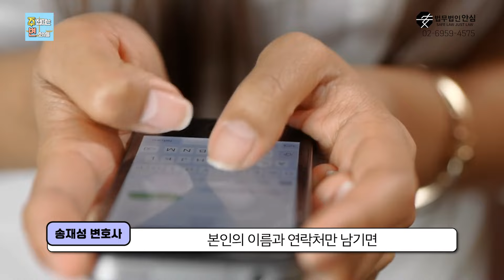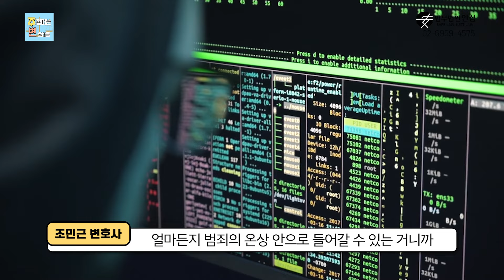『신종보이스피싱』 대부업 가장 보이스피싱 4000% 이자 청구 수법, 영상보는 즉시 연락주세요.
개개인의 사정으로 은행에서 돈을 대출하는 경우가 있습니다.
정말 급한 이유로 대부업체에도 연락을 하게 되는데요...
이런 조건을 내거는 업체에서는 절대 대출하지 마세요!
어떤 조건인지 알려겠습니다. 영상 시작!

회사, 형사, 이혼, 가사, 부동산, 민사, 조세, 지식재산권, 행정 등

24시간 언제든지 안심의 담당변호사와

Right now~!!